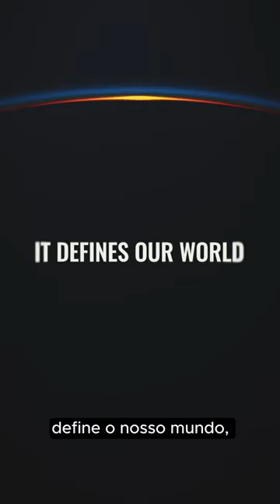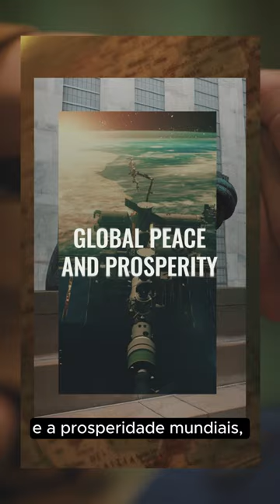Chegou a hora! A Cúpula do Futuro começa agora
Entre 20 e 23 de setembro, a Cúpula do Futuro reunirá os 193 Estados-membros na sede das Nações Unidas em Nova Iorque para forjar um novo consenso internacional: o Pacto para o Futuro.

Os objetivos são:

 ✔  Renovar a confiança e o diálogo.
 ✔  Apoiar a solidariedade entre pessoas, países e gerações.
 ✔  Fortalecer o multilateralismo para abordar os desafios globais que afetam nosso presente e o futuro da humanidade na Terra, nosso lar compartilhado.

Participe da sessão de abertura dos Dias de Ação da CúpuladoFuturo

🎯 Tema: JuventudeLidera o Futuro: Acreditamos na promessa de um mundo melhor para todas as pessoas

Descubra mais sobre a Cúpula do Futuro na página da ONU Brasil